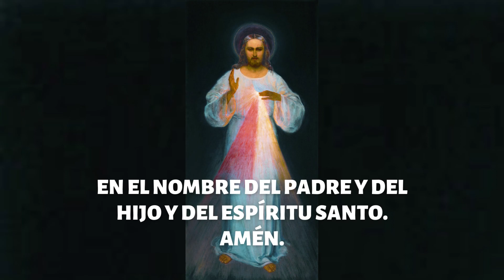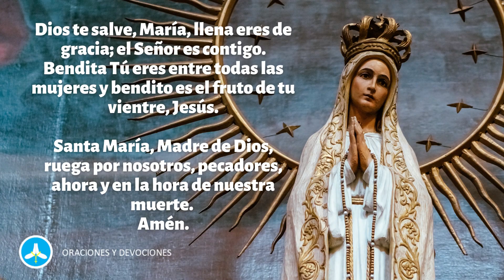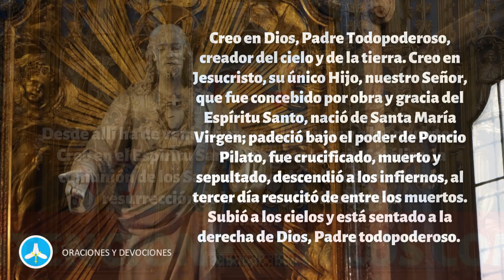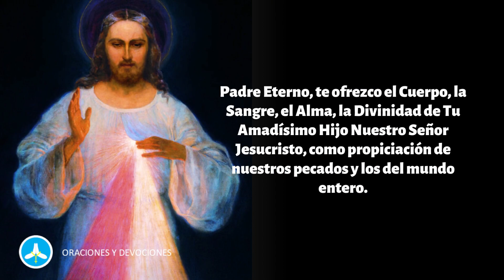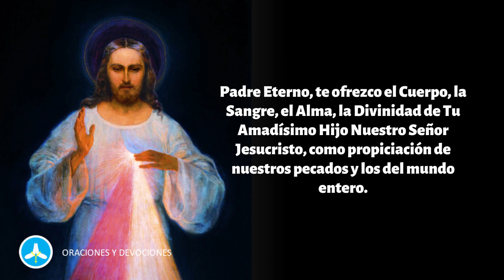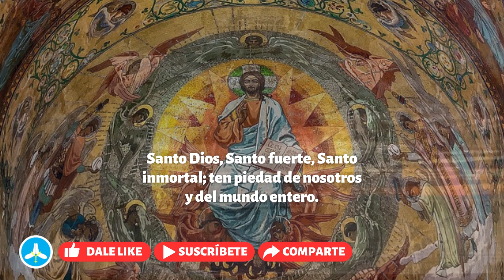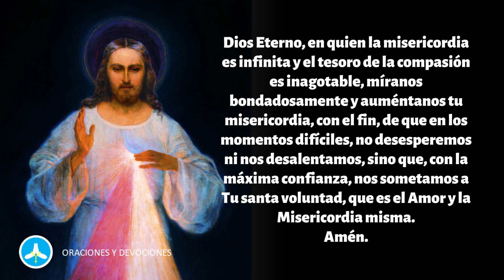Santo Rosario de hoy VIERNES 3 DE NOVIEMRE - Misterios dolorosos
Rezo del Santo Rosario de hoy viernes 3 noviembre meditando los misterios dolorosos.